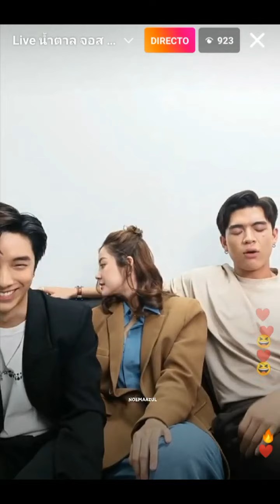IG Live Cast Goodolddays 24/08/2022